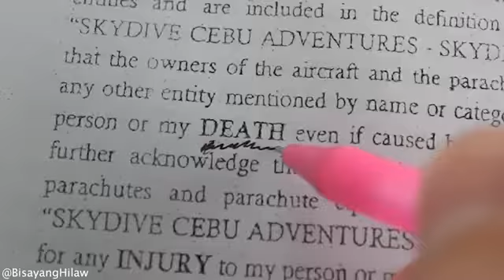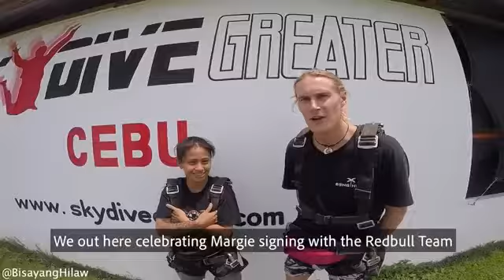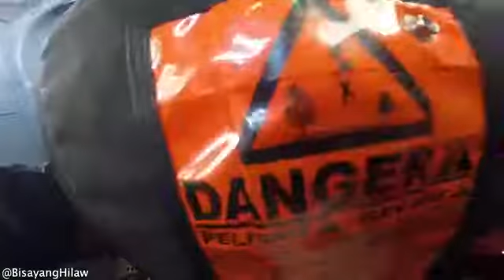Bisayang hilaw w/matgie didal